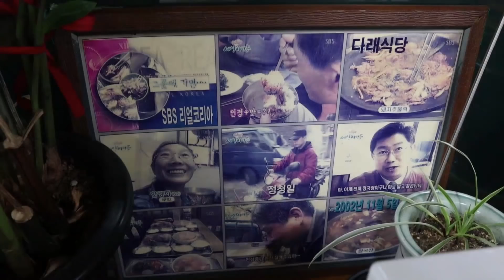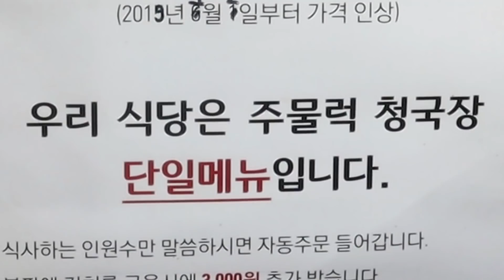38년 전통! 유재석도 반한 맛! 주물럭청국장! 이거 하나만 판다고!?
▼촬영 이야기▼

유튜브 시청자 여러분들, 마니또 친구들~

이번 영상은 각종 매스컴에서도 많이 소개된
동작구 상도동 청국장의 성지 ‘다래식당’입니다.

수년간 참 많은 스포트라이트를 받았고
최근에는 맛있는 녀석들, 유퀴즈까지 다녀갔어요.

며칠 전부터 청국장이 너무나도 먹고 싶은 나머지
저도 드디어 방문했어요.
(너무 늦게 가서 못 먹을 뻔했지 뭐예요 .ㅎㅎ)

돼지고기 주물럭도 주물럭이지만
청국장이 어쩜 그렇게 맛있던지 정말 밥도둑이 따로 없었어요
이런 청국장이면 일주일 내내 먹을 수 있을 거 같아요.

무엇보다도 저를 손주 보듯이 말 걸어주시는 할머님과
친절하신 직원분들의 웃음이 좋은 저녁이었어요.

흔쾌히 촬영을 허락해주셔서 진심으로
감사하다는 말씀을 드려요.

항상 하루하루 더 행복한 여러분들이 되셨으면 좋겠어요.
오늘도 여러분 덕분에 유튜브를 할 수 있어서 고맙습니다. ^^

뿅!

■ 다래식당
ㆍ서울 동작구 만양로2길 2
  (상도동 17-61 신성빌딩)
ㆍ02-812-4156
ㆍ매일 11:30 - 21:00
  매일 15:00 – 17:30 Break Time

ㆍ메인 카메라(정면) : 캐논 EOS M50 (렌즈 : 11-22, 15-45mm)
ㆍ액션캠 : Sony 소니 FDR-X3000R
ㆍ미니 삼각대 : 조비 고릴라포드 (JOBY GORILLA POD + 볼헤드 1K, 3K),
ㆍ큰 삼각대 : SLIK SPRINT PRO E609 (볼헤드 SBH-100)
ㆍ오디오 : 녹음기(소니 ICD-TX650)
ㆍ편  집 : 맥북 프로 (파이널 컷), 삼성 노트북(프리미어, 뱁션), 근성

■ 사용 BGM
ㆍ극초반 : First Love - Wayne Jones
ㆍ초반 : How it Began - Silent Partner
ㆍ후반 : End of Summer - 126ers